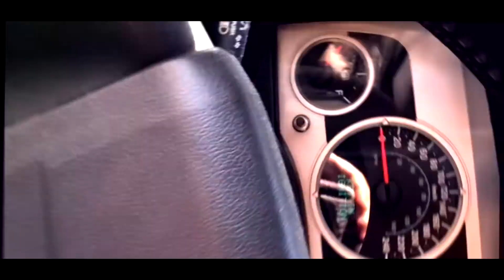CAR SHOW 2019 / SAJAM AUTOMOBILA 2019 - BELGRADE, SERBIA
Sajam automobila 2019, evropske premijere u Beogradu.

Car show 2019, Belgrade.